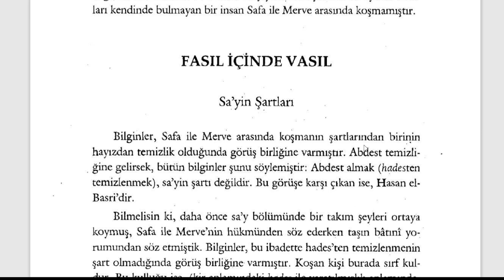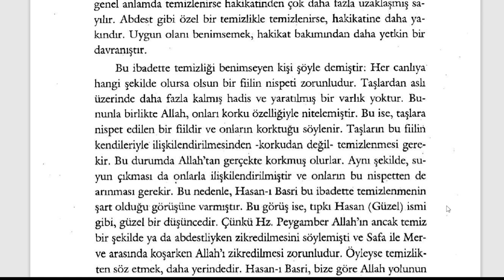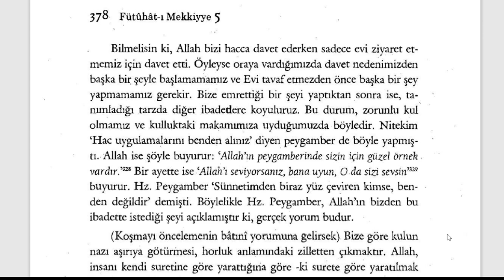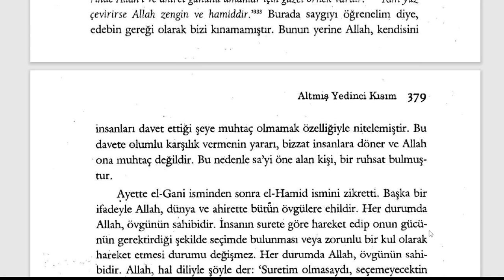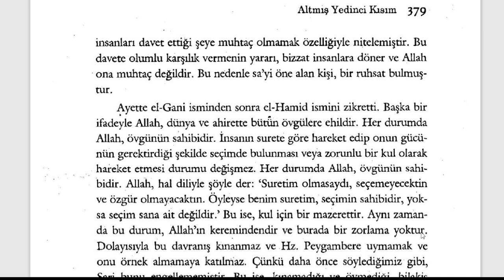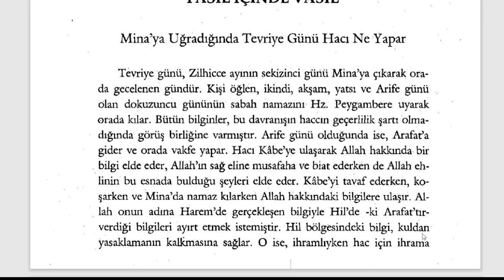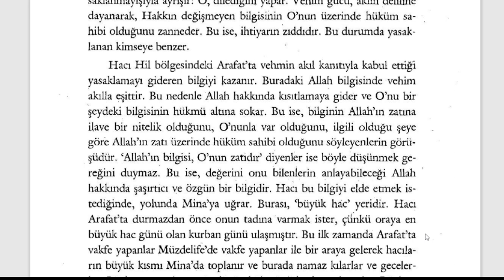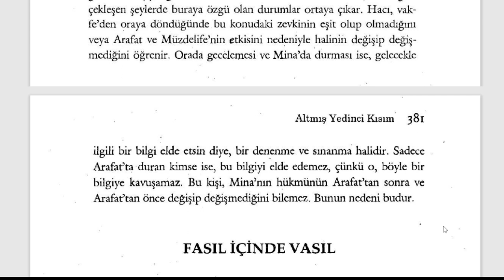Fütuhât-ı Mekkiyye - Sa'yin Şartları ve Tertibi (10. Sifr 67. Kısım) - 2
🕘Okunan Yerler:

Sa'yin Şartları
Sa'yin Tertibi
Mina'da Hacı Ne Yapar?

Fütuhât-ı Mekkiyye Sesli Kitap (Tamamı)